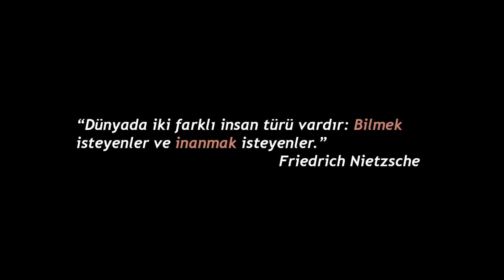Neden Çarpılırız? | Akım mı çarpar gerilim mi?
Neden çarpılırız? Akım mı çarpar yoksa gerilim mi?
Alternatif akım mı çarpar yoksa doğru akım mı?
Kaç voltta çarpılırsam hayati risk oluşur?
Çarpılan birisini gördüğümde ne yapmalıyım?

Konu: Elektrik
Hazırlayan ve Anlatıcı: Atahan Zengin

Sevebileceğiniz Diğer Videolar